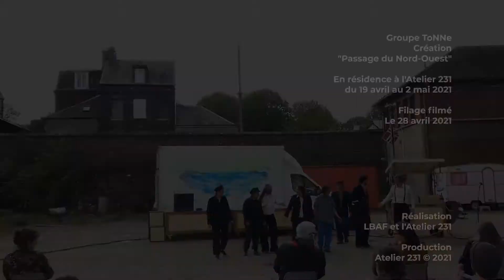Groupe ToNNe - "Passage du Nord-Ouest" - Résidence à l'Atelier 231 (2021)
Entretien avec Mathurin Gasparini, directeur artistique du Groupe ToNNe, à l'occasion de la résidence à l'Atelier 231 en avril 2021 pour la création "Passage du Nord-Ouest".